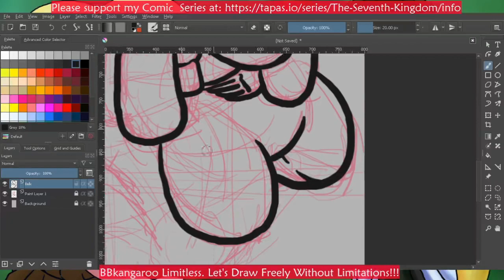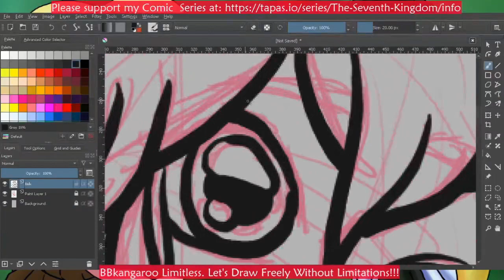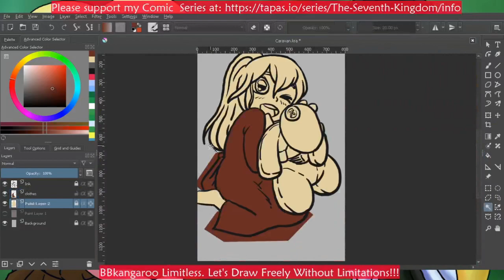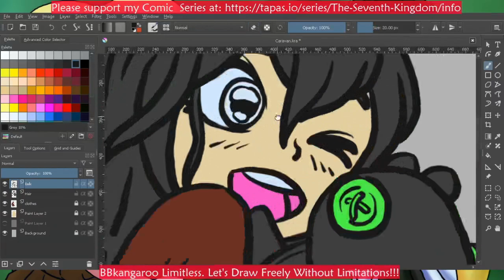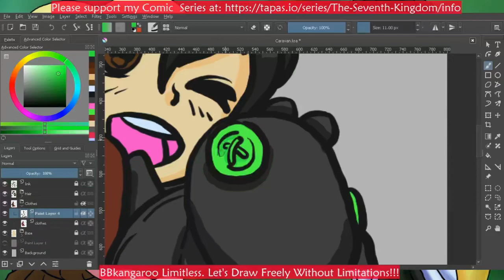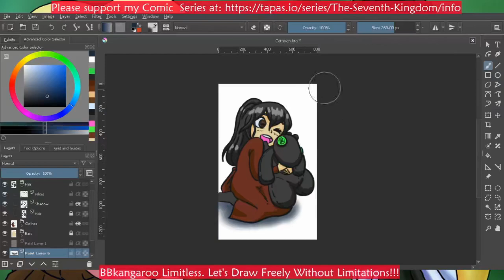Time Lapse: Fanart. Feather Mage's Caravan. Please support at Webtoon Canvas. Subscribe and Share!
Hello guys! This is my Fanart for my friend's (Feather Mage) Caravan at Webtoon Canvas. Please Check-out her comic series. Thank you very much! The link to her comic series is provided below.